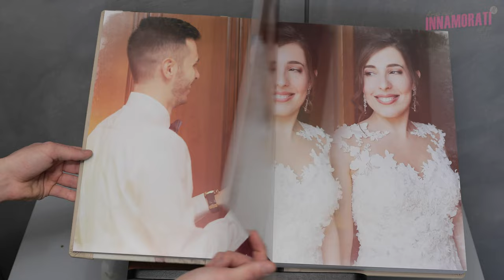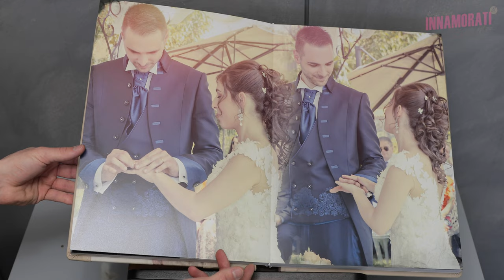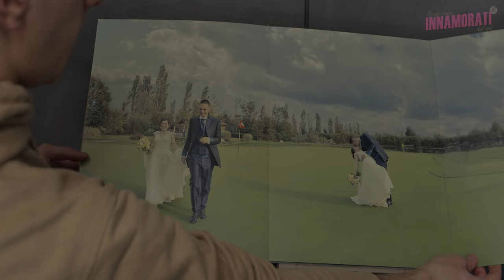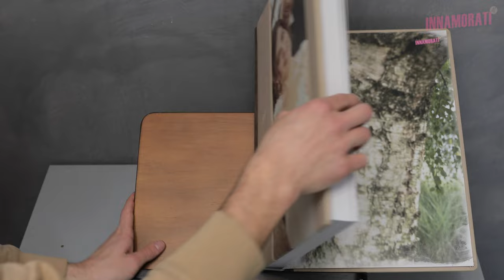Miriam e Antonio | Album di Matrimonio 2020 | La Colombera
Location la Colombera